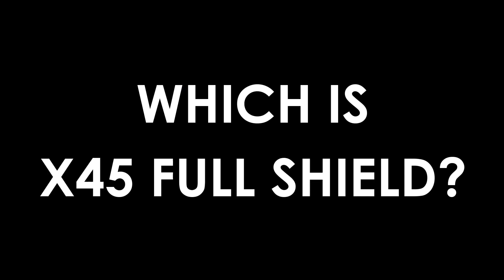[シーバス] morethan BRANZINO EX AGS コアテクノロジー X45X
タックル情報の確認は「もっと見る」をクリック

morethan BRANZINO EX AGSに新搭載されたX45X（X45フルシールド）。
ブランクスの再外層に繊維方向が45度のバイアスクロスを巻き付けることで、圧倒的にネジレに強い補強構造が実現する。
パワーロスが極限まで排除されたブランクスは、しなやかなのに反発が強く、曲がりこんでも弱くない新次元の使用感を発揮する。
この新構造が、シーバスロッドにどのようなユーザーベネフィットをもたらすのか、大野ゆうきが比較実験で徹底検証。

morethan BRANZINO EX AGSに新搭載されたAGS-TYPE-0（ゼロ）。
ゼロ形状のリングに、45度の傾斜フレームを合わせたことで、軽さと高い感度に加え、高いラインの放出性、糸がらみ解除性能を高い次元で達成したAGS（エアガイドシステム）だ。
糸がらみから解放されたとき、アングラーはさらなる実力を発揮する。